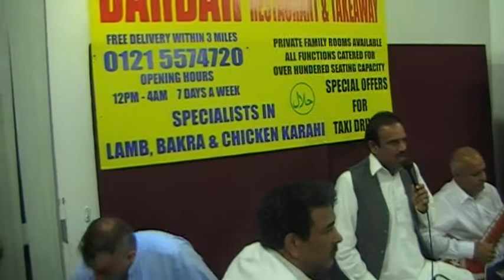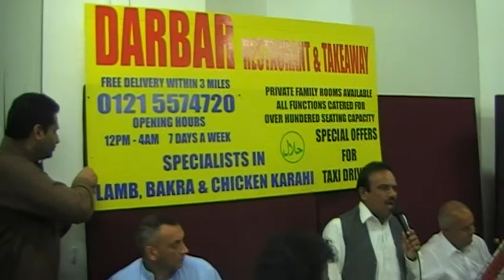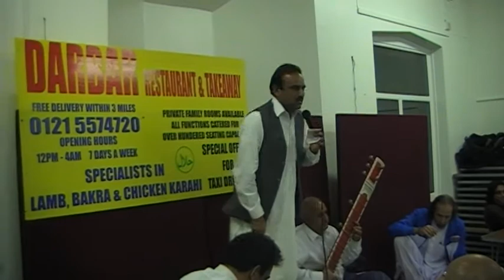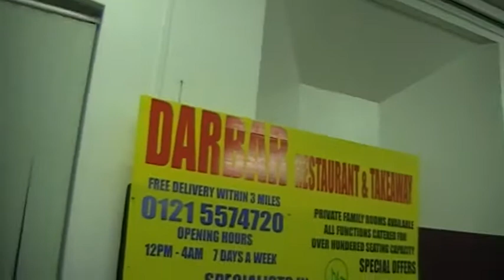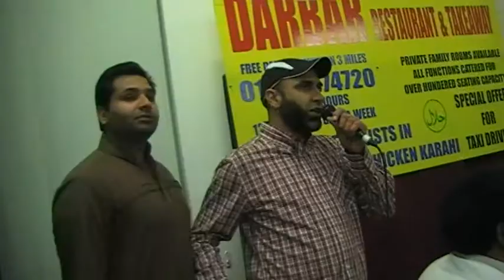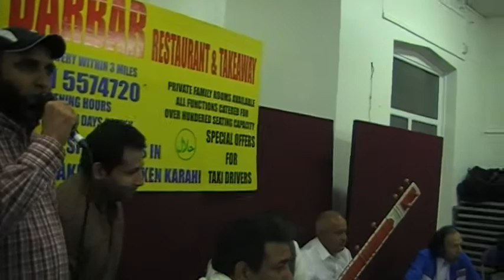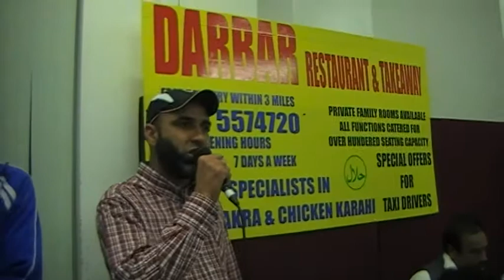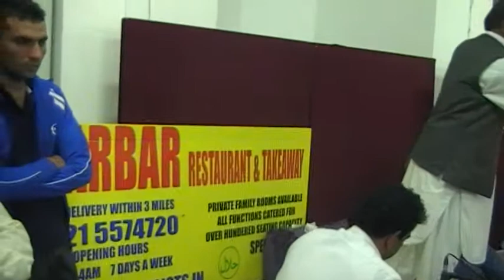POTHWARI SHER TIPTON 2014 Part 1/3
raja ABID
raja NAZEER
raja SADAT